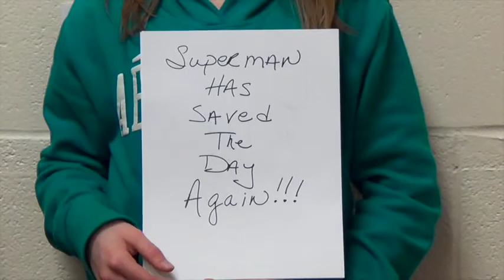Waldron "Super Man"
Waldron Spr '15...Fun Video